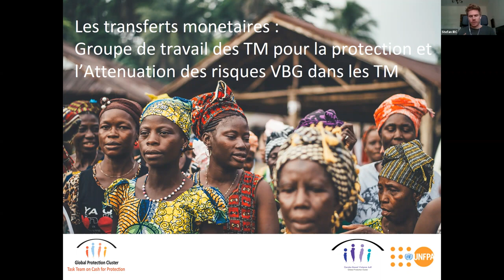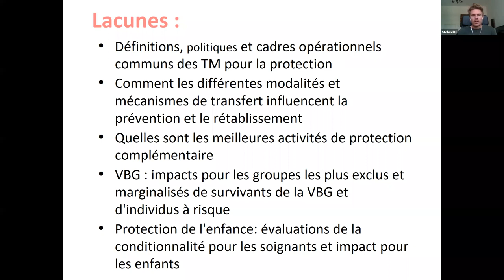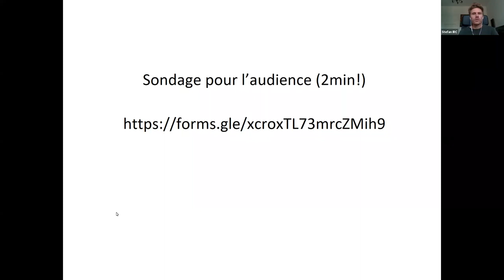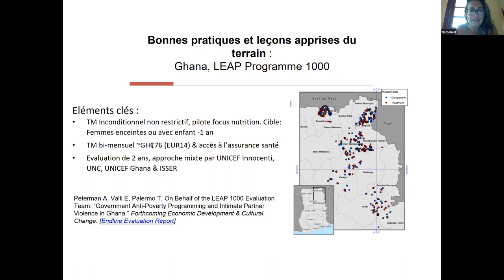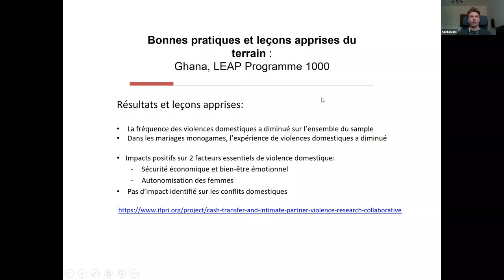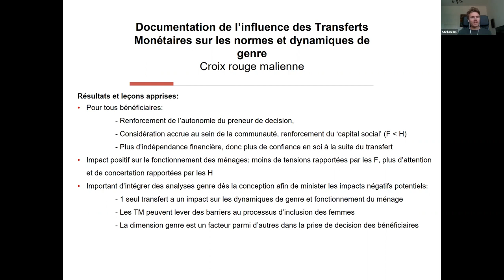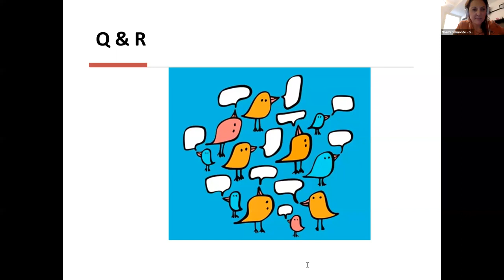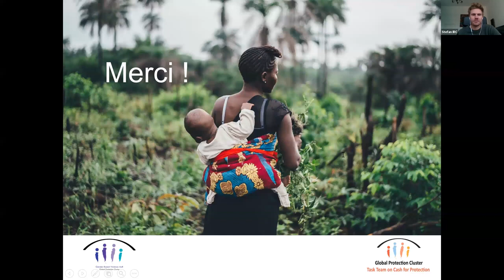Les Transferts Monétaires l'Atténuation des Risques de Violences basées sur le Genre dans les TM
A propos de cet événement:
Le Groupe de Travail sur la protection et les transferts monétaires (Cash for Protection – C4P Task Team) du Cluster Protection Global a publié récemment le “Cash for Protection Stocktaking Paper” (Le bilan sur les transferts monétaires pour la protection) afin d’appuyer une compréhension commune de l’utilisation de l’assistance monétaire par les acteurs de protection, partager les évidences et souligner les lacunes de connaissance, ce qui demande une attention particulière et des ressources dédiés.

Cette session aidera les spécialistes de protection, y compris mais non seulement des spécialistes VBG, afin de mieux comprendre l’utilisation des TM pour des résultats de protection, créer des évidences, identifier des lacunes d’évidences et des pratiques promettantes. La session traitera le sujet de la VBG en particulier, qui pourrait etre une feuille de route pour élargir la discussion des TM et l’intégration de la protection à travers les différents domaines de responsabilité (AoRs) du Cluster Protection Global (Protection de l’Enfance, Logements Terres et Biens, Action contre les mines et VBG).

S’assurer de la réduction des risques des VBG dans les TM est essentiel pour assurer la protection des femmes et des filles. Les participants de la session partagera des outils et des lignes guides en matière d’assistance monétaire et protection. La présentation de l’outil de « Analyse des risques de VBG dans les TM » parlera de comment minimiser les risques dans la planification, la mise en œuvre et le suivi et évaluation.  Ce dernier est un outil simple conçu pour s’assurer de ne pas nuire aux femmes et aux filles lors des TM.